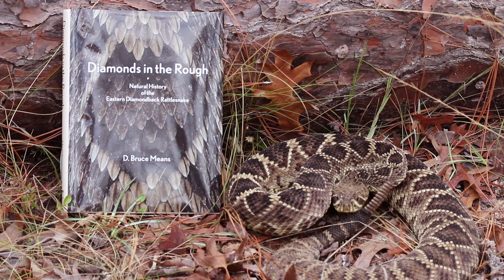Bruce Means | In the Grass with the Eastern Diamondback Rattler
We travel into the Apalachicola National Forest with Bruce Means to learn more about his favorite animal, the eastern diamondback rattlesnake.  He has spent forty years studying the snake using radio telemetry.  He has taken his decades of findings and written a new book titled "Diamonds in the Rough."  It's probably the most complete text on the largest and most venomous rattlesnake.

Learn more about the snake and its environment on the WFSU Ecology Blog: